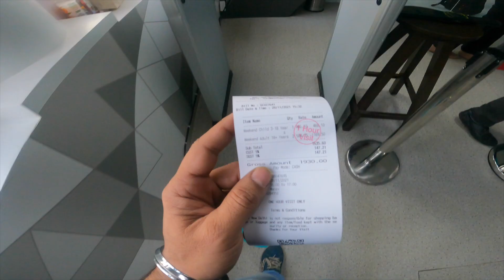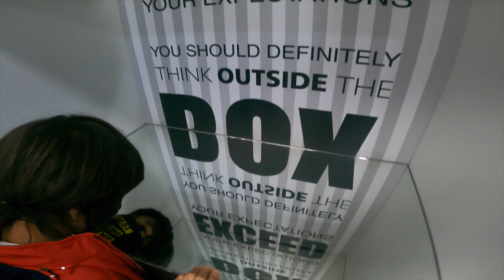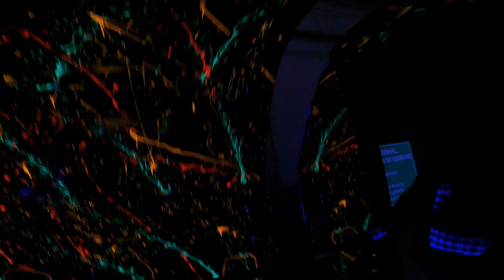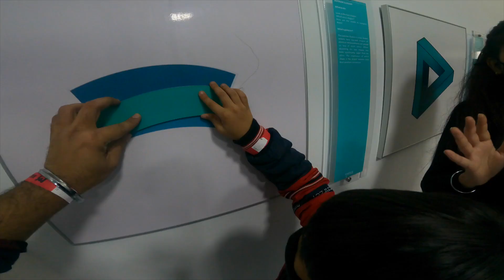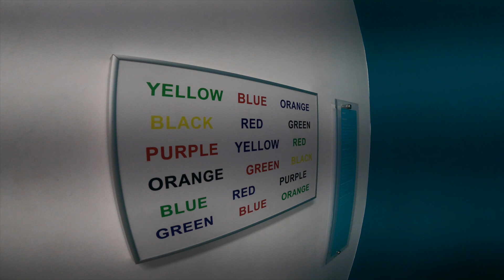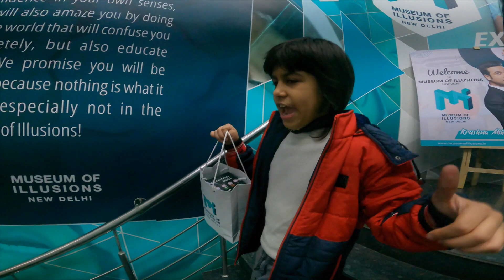Maza aagya Museum of Illusions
Hey, My Name is ManavKumar Welcome ♫ to my channel!! 🙏